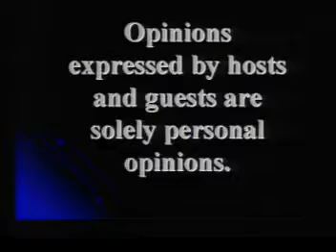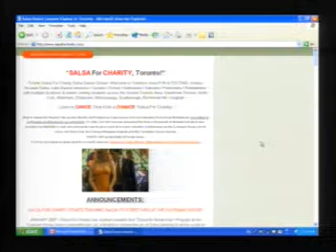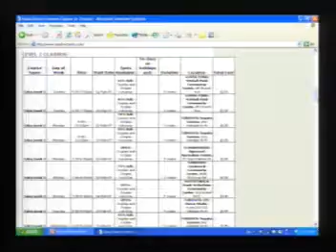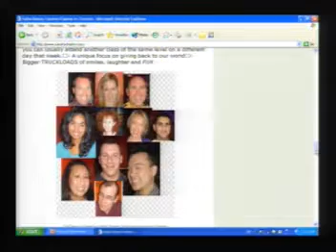20070208, TorontoTV Live, Eva Phung, Salsa for Charity, Davin Li, Toronto, Canada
20070208, TorontoTV Live, Eva Phung, Salsa for Charity, Davin Li, Toronto, Canada